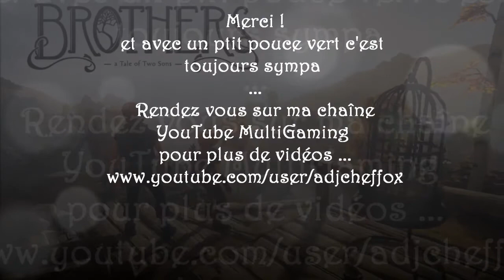Brothers : A Tale of Two Sons | Let's Play FR Episode 6 par L7CFox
lLet's Play sur Brothers : A Tale of Two Sons épisode n°6 sur PC !

- Brothers : A Tale of Two Sons est un jeu PC dans lequel on incarne simultanément deux personnages. Il s'agit de deux frères qui partent à la recherche d'un remède pour soigner leur père mourant. Chacun de ces deux frangins se contrôle à l'aide de l'un des sticks de la manette. Il faut donc parvenir à coopérer avec soi-même pour mener à bien cette aventure !

- Merci à tous et avec un ptit j'aime ce serait vraiment sympa ! ;)

- Musique d'intro : ENYA - Caribbean Blue .

- Séquences vidéos : Brothers : A Tale of Two Sons sur PC !

►►► Pour me suivre sur Facebook ou Twitter !

► Mon groupe Facebook sur la découverte de votre chaîne YouTube (groupe ouvert)

- Retrouvez nous sur la page de La 7ème Compagnie pour plus d'infos sur les FPS du moment ! Merci ;)